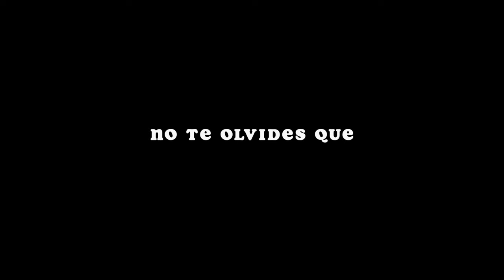se está moviendo el restaurante, pero no me siento lista 😳 (enfrentando la ansiedad) / ep.15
Abriendo un restaurante en Puerto Rico - ep 15

TKCC!